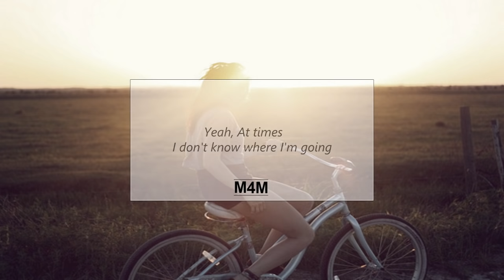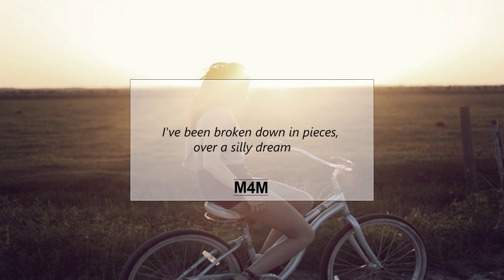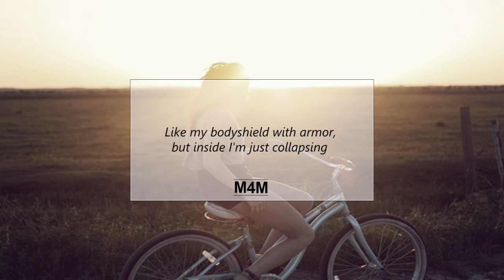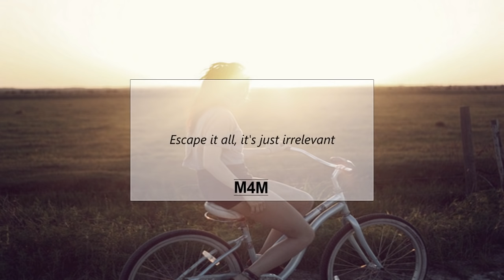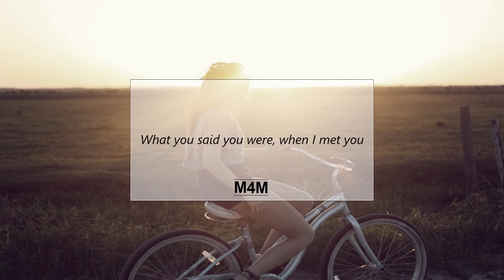Ivan B - Start Again (Prod. Tido Vegas) | Lyrics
Thankyou!